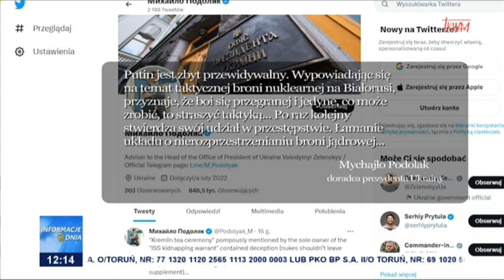Trwa wojna na Ukrainie